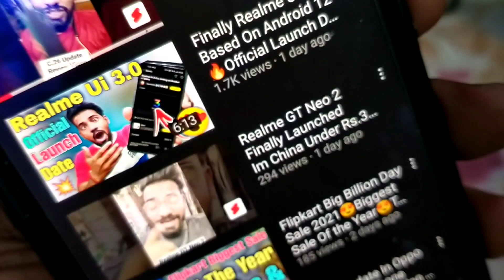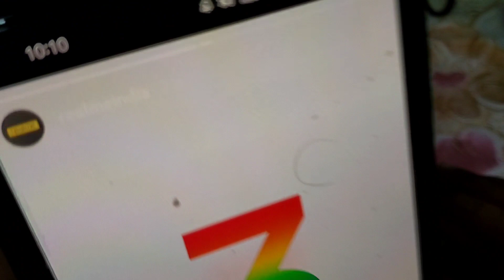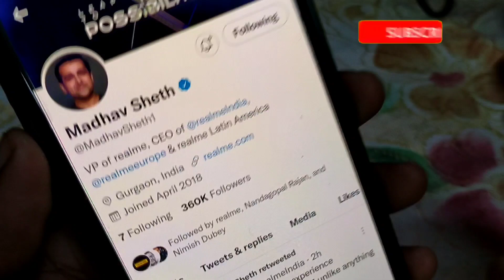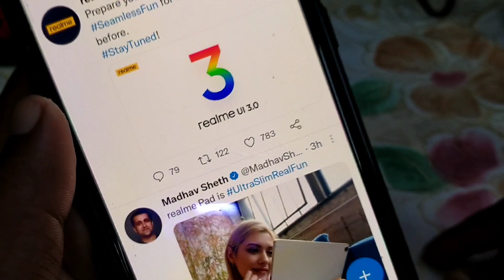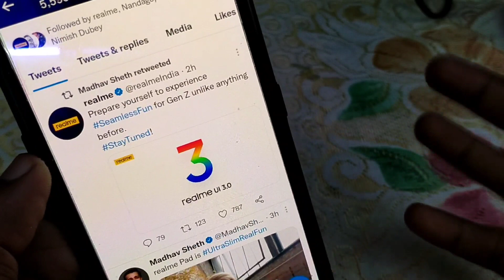लो जी हो गया Official Confirm Realme Ui 3.0 Based On Android 12 In India😍ये तो Suprise दे दिया👌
Hello guys welcome to the channel finally the wait for realme ui 3.0 is over official ho gya hai India ke liye realme ui 3.0 although china ke liye reveal hona baaki hai 10th oct k liye guys as you all know most of realme users now waiting for realme UI 3.0 they continuously asking me about realme ui 3.0 update date in realme phones especially realme 7 pro so finally m here with this video in this video i will share something interesting regarding realme ui 3.0 Update so guys watch complete video also don't forget to like share and subscribe to the Channel❤️

Realme ui 3.0 official release date in india
Realme ui 3.0 supported devices
Realme ui 3.0 update date in india
Realme 7 pro upcoming update
New realme ui 2.0 update in realme 7 pro